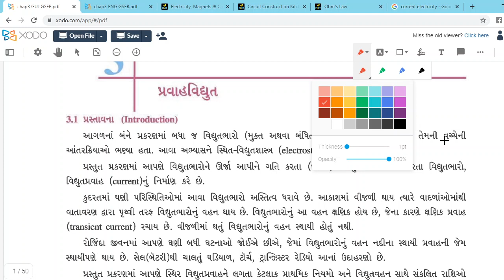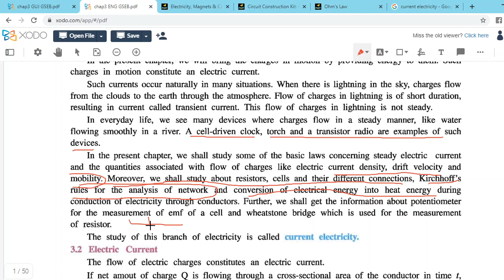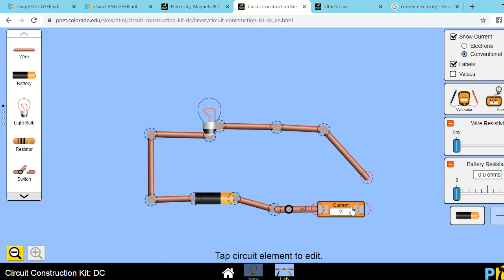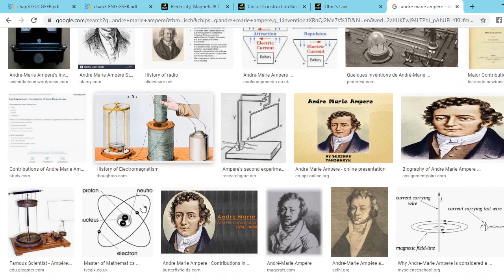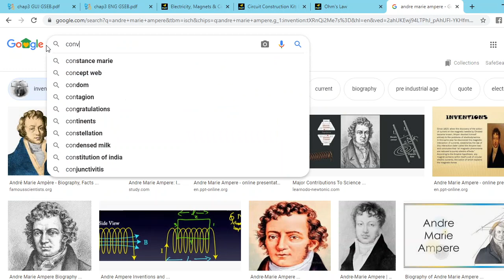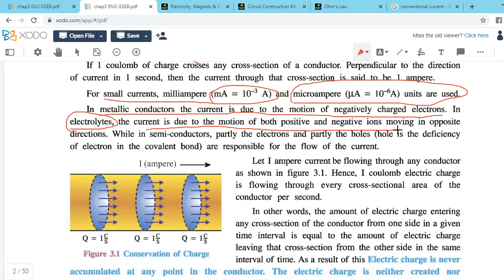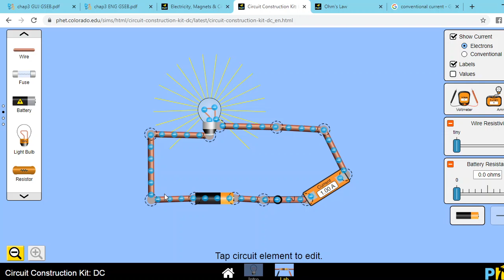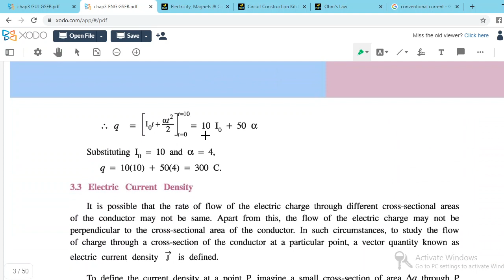chapter 3 introduction part 1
Gokul science school sidhpur